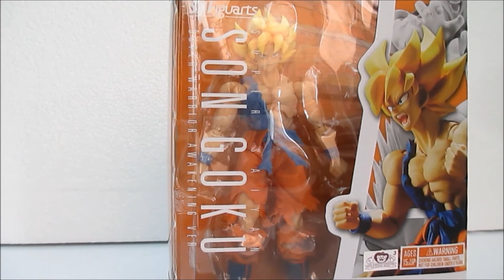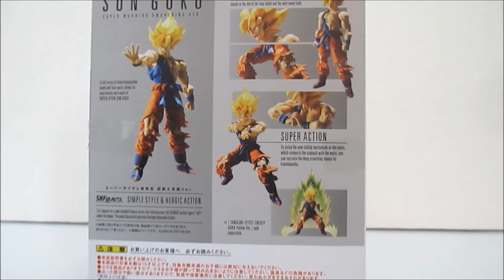SH Figuarts Goku Super Warrior Awakening (Review en español) Bandai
Review de Goku Warrior Awakening sh figuarts Bandai